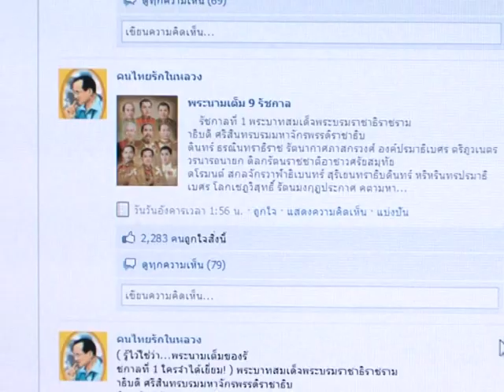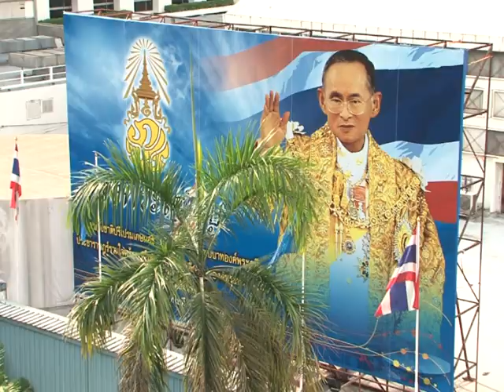Thai 'cyber scouts' patrol web for royal insults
Volunteer 'cyber scouts' are the Thai government's latest weapon to root out potential lese majeste offenders. They scan the Internet pages looking for anyone who might be saying anything slightly negative about the monarchy. Duration: 02:32